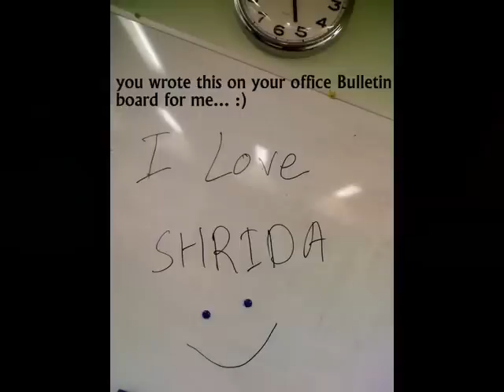·٠•●Happy B'day My Love·●•٠·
I Love You, Distance Doesnt Matter If Two Hearts Are Near, And We Have Proved It Baby~~ :)